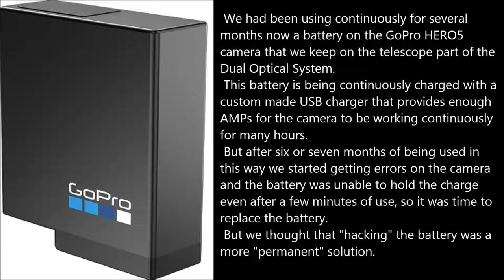Hacking A GoPro HERO5 battery.